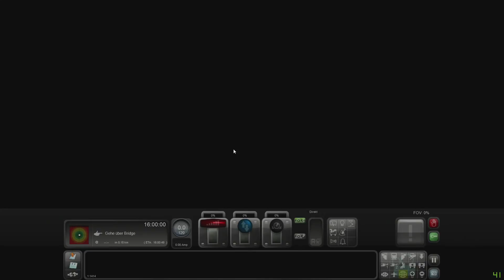TS 2017 PC #02 - Zweites Totorial Experten Steuerung ICE 2. Let's Play Deutsch [HD/60FPS]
Train Simulator 2017 PC Gameplay German Deutsch

Heute Lernen wir wie die Experten Steuerung des ICE 2 funktioniert.

So hier mal eine kurz Info zum Spiel:

Train Simulator (ursprünglich RailWorks) ist ein Zugsimulationsspiel, das von Dovetail Games, ehemals RailSimulator.com, entwickelt wurde. Es ist der offizielle Nachfolger von Rail Simulator und wurde am 12. Juni 2009 und in den Geschäften am 3. Juli 2009 online veröffentlicht.

Im Vergleich zu Rail Simulator enthielt RailWorks neue Fahrzeuge, Werkzeuge, die zuvor separat heruntergeladen werden mussten, grafische Weiterentwicklungen wie die Änderung der vorhandenen Inhalte, Fehlerkorrekturen, Rückwärtskompatibilität und die Fähigkeit, Elemente aus der virtuellen Welt mit anderen Nutzern online zu handeln. Die erste Veröffentlichung von RailWorks enthielt alle fünf real-world Routen der ursprünglichen europäischen und nordamerikanischen Veröffentlichungen von Rail Simulator und fügte drei neue fiktive Routen hinzu: ein großer britischer Warenhof, eine Route im alpinen Raum und eine Route basiert Rund um Denver, Colorado.

Es ist ein Steamworks-Titel, der es nutzt und erfordert Steam zu aktivieren und zu liefern Kern-Spiel-Updates. Dampf wird auch verwendet, um zusätzliche Routen und Lokomotiven in Form von DLC zu liefern. Das Kernspiel hat seit der Veröffentlichung mehrere kostenlose Updates erhalten, darunter die wichtigsten neuen Versionen von RailWorks 2: Train Simulator, Rail Simulator 2012, Train Simulator 2013, Train Simulator 2014, Train Simulator 2015, Train Simulator 2016 und Train Simulator 2017 Beziehungsweise 2016.

Und zu den neuen Netzwerk in den ich bin schaut mal ruhig vorbei: